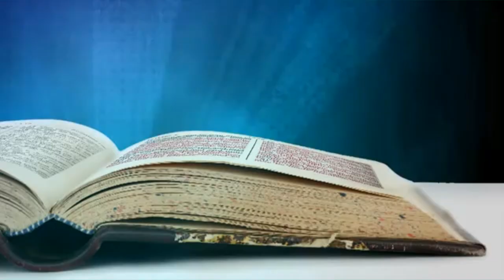King James Bible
King James Bible, the best Audio Bible to read and listen the Holy Word of God.